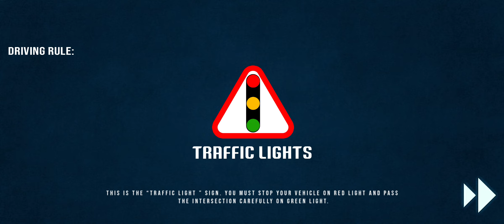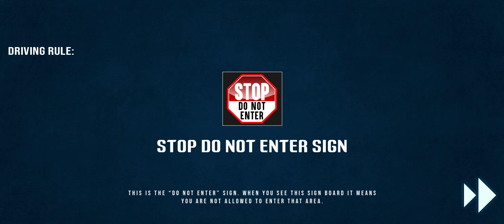City Car Driving: Car Game 3D Prado - Best Android Gameplay!gaming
Let's drive modern cars in golden city to get extreme car driving skills.

Car Driving School Car Games 3D - Car Racing Game
Warmly welcome to this real car parking game 2022. We represent a new game 2022 of this era named real car driving 2022 with lots of luxury cars and best 3d driving tactics of car driving school car games 3d 2021. A modern car driving simulator is one of the best car driving game 2021. For a beginner, we design 3d driving class mode in this car driver simulator game. Get lost in this driving car simulation with lots of super car and speedy cars. It's a combination of crazy car games 3d 2022 and Multiplayer games. Fall in love with this free game 2022 and enjoys extreme car driving 3d : car game. Car parking multiplayer also offers you a car racing, parking jam, drag race master, grand auto game - free driving or traffic jam modes in parking master 3d.

Modern Car Driving Simulator 3D : Car Game 2022
In this modern car parking mania complete missions, earn rewards, and enjoy brand new cars with multiple features of gt cars. In the Parking lot, you will find out many cars like Prado jeep, and lots of speedy cars with luxurious features in endless 3d car games offline or extreme driving simulator. Select the best car and join friends in the free car driving 3d championship, beat them, and become champion of this ultimate car game 3d. With crazy cars, become a crazy driver and perform crazy car stunts in the free driving stunt game 2022. This cargames is especially made for an extreme car driver of stunt parking.

Advance Car Parking 3D Car Driving School Car Game 3D
Hold the steering wheel of an advance car, get in the car, feel the threshold of the engine in extreme car game, tie your seat belts and burn your tires by drifting on roads of the city car simulator and advance driving car game 3d. In this fun car driving game 3d, Select whether you drive from the left hand or right hand in auto parking. Either a use of steering wheel or buttons for turning advance cars in a new advance car game 3d. Either want settings of manual driving or auto driving in this car sim or arcade car game. Also, set the new car simulator camera according to your preference either from the crazy driving seat or from the top of the best car in advance car driving game 3d. By swapping left or right on the screen, you can change the angle of the camera in Prado car driving 3d or real car races 3d.

Crazy Car Parking Driving Simulator Game - Car Games 3D 2022
In the new york car game, selecting a crazy car and competing with others extreme car driver is highly recommended in a best multiplayer cars game. It's one of the best cars game with multiplayer car driving mode. Feel a thrilling experience in an advance car driving simulator. Enhance real driving skills by playing different levels of this modern driving school 2022 and becoming a master of this modern driving simulator. Every time you progressed, the difficulty level would be increased. So, be aware of hard parking cons and other obstacles and drive gently in extreme car game 3d parking simulation. If the crazy car hits anything the game will be over. So, be aware of all these hurdles and hit the finish line of the advance car driving world. Grand auto game - free driving is the world best game because of eye-catching graphics, and wonderful animation. HD View of the world from inside the car and animation of hitting cars with obstacles is outstanding in the crazy prado parking game or race master - racing car games 3d.

Features of ultimate car parking stunt car simulator 2022:
- Advance garage in grand auto game - free driving
- Real car driving car racing game have multiple controls
- Lots of advance cars with unlimited features in luxury car driving
- Smooth and realistic car handling in hard car parking game
- An unlimited number of challenges in the car driving school car games 3d 2022
- HD graphics in van games 3d
- Real engine sound in car racing 3d driving game
- Escape car instantly from traffic jam in parking jam 3d